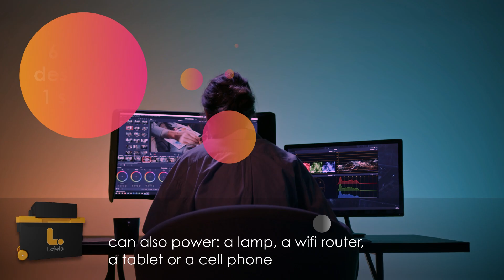GW1200 Inverter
Power up your home office for with the GW1200 Inverter.

1200VA / 720W